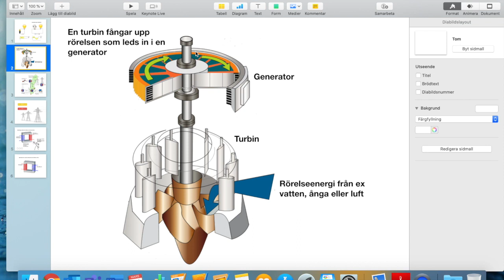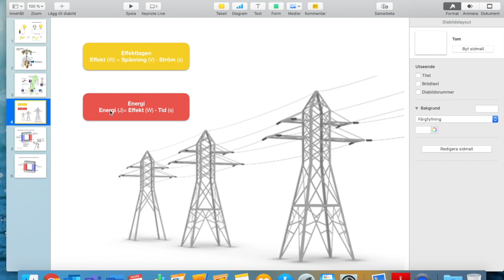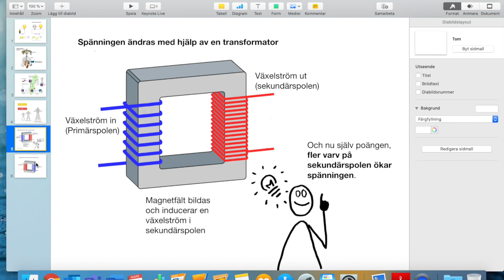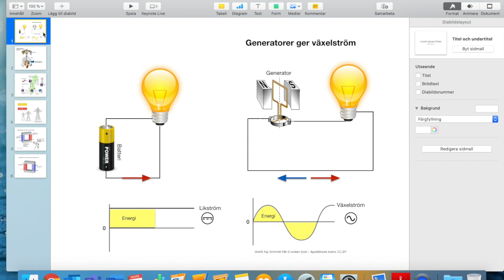Energiöveröring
Växelström, likström, transformator, Sveriges energiförsörjning, Sveriges elnät